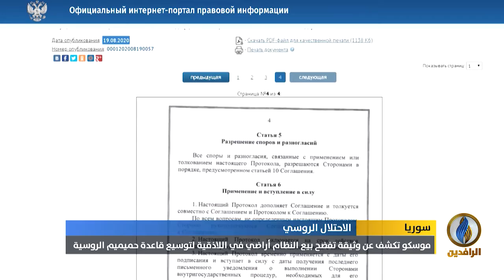تقرير | روسيا اشترت من نظام الأسد مراكز بحرية وبرية لوتسيع منشآتها العسكرية